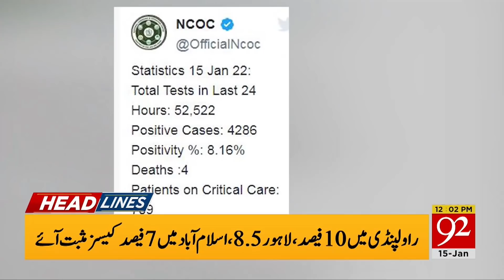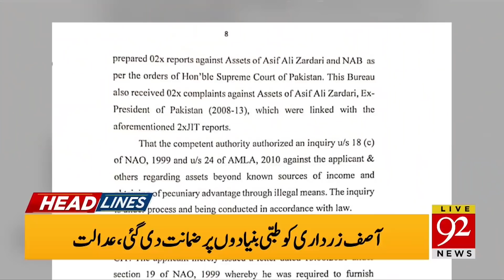Big News for Public! | 12:00 PM | 15 January 2022 | 92NewsHD